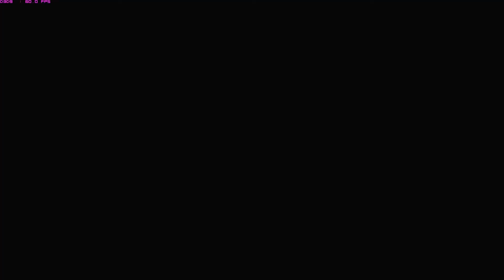The Last Remnant [Why] - PART 56 - HD Playthrough (Blind) w/ Cold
It takes the whole damn episode, but we get there in the end. Only to be kicked in the balls one more time. Thanks, game.